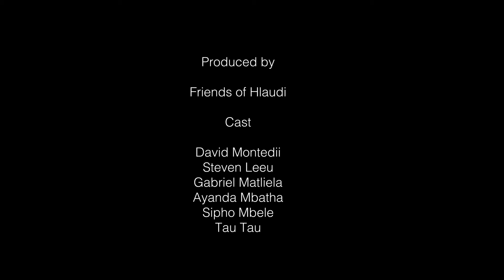Friends Of Hlaudi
This is a 5-7 Minutes and full A/V script documentary . This documentary will explorer how things were at the SABC and also outside while Hlaudi was still   CFO for the broadcaster. The documentary will also show the state of things at the moment at SABC. The background  music is Vulindlela by Brenda Fassie. Released in 1997, under pop genre.